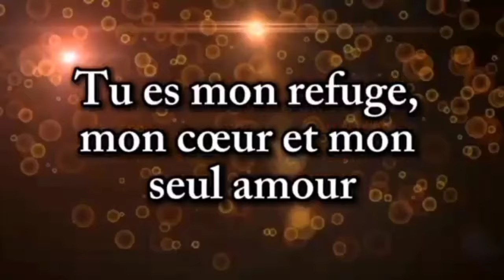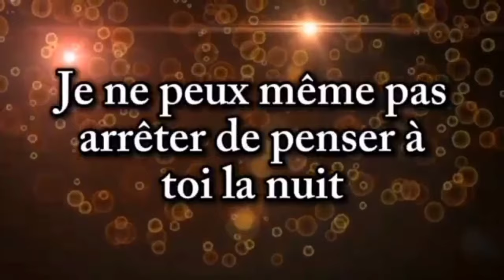Je t'aime chérie ❤️ Envoie cette lettre à quelqu'un qui habite ton cœur ❤️❣️